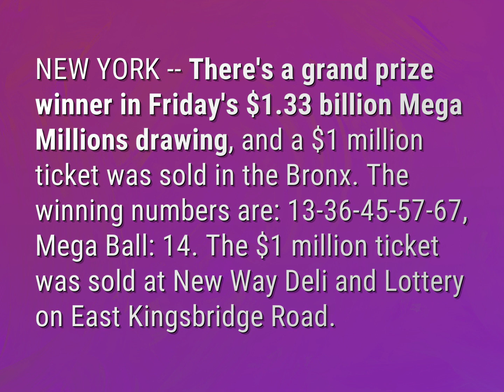Did anyone win NY Mega Millions?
James Webb (2022, August 4.) Did anyone win NY Mega Millions?
    WHYS.video